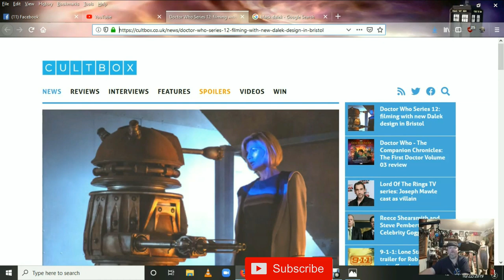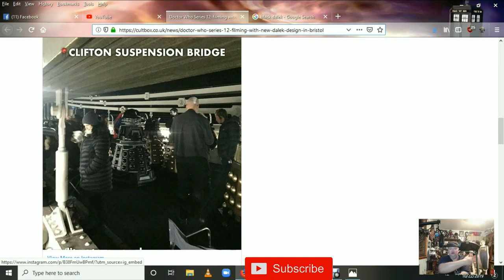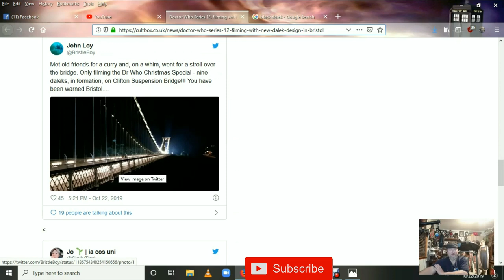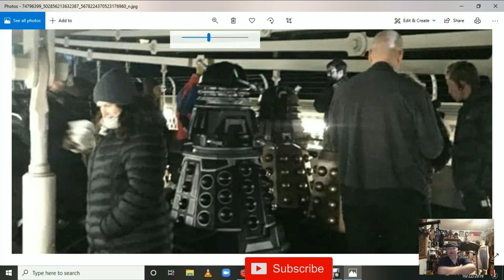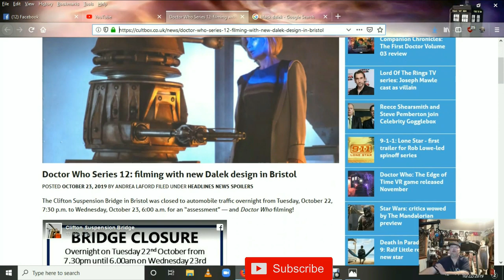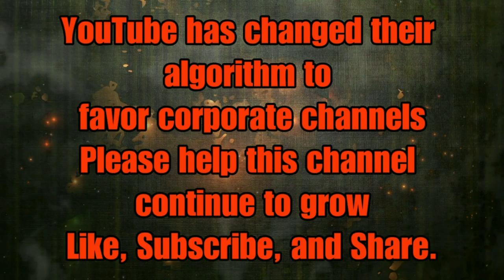DOCTOR WHO NEWS - OLD FOE SPOTTED IN BRISTOL!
SOURCES:
Doctor Who Series 12: filming with new design in Bristol